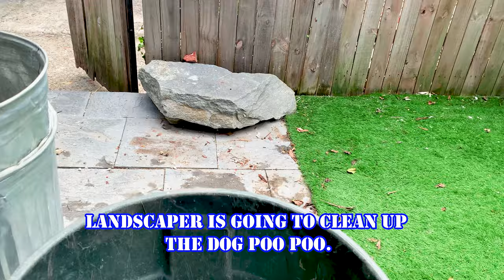♻️ Backyard Construction Waste Removal | Back Patio Cleanup (Baltimore Junk Removal Ep.13)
We received a request from a Baltimore City resident whom just had their kitchen remodeled and needed the construction debris removed from their backyard on the "DOGGY PAD".

If your in Baltimore, Maryland and need junk removed please be sure to contact Priority Hauling Junk Removal, LLC.